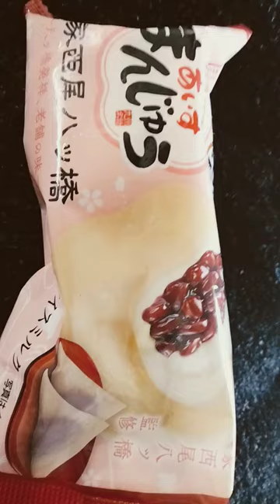#⃣2024年4月14日日曜日#⃣今年初#⃣初拝見#⃣初試食#⃣初動画#⃣あいすまんじゅう家西尾八ッ橋#⃣セブンイレブン#⃣一昨日夕方#⃣初購入店#⃣人生初購入店#⃣